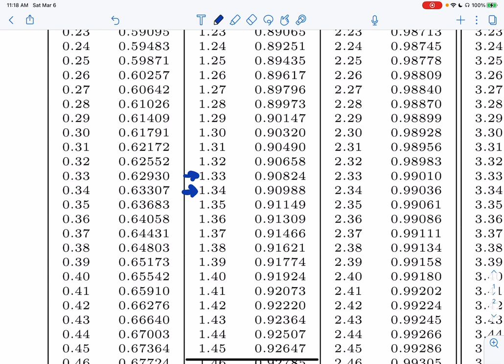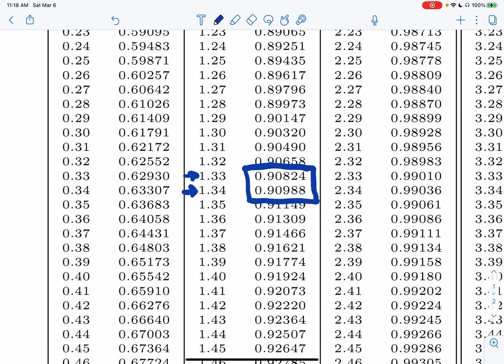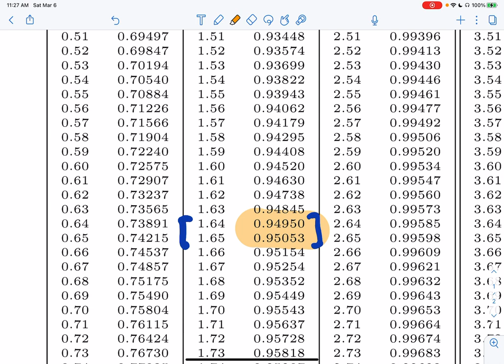NDSU ECE 341 Pt. 1 Lecture 16